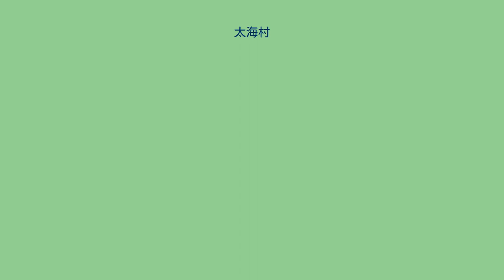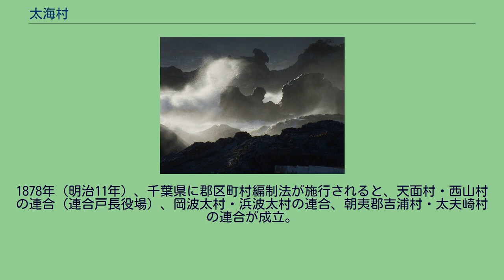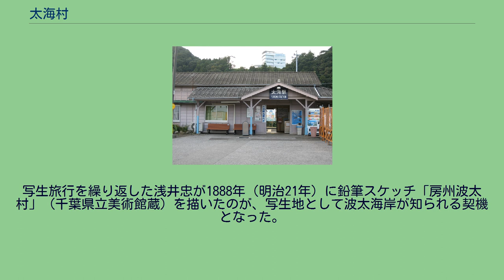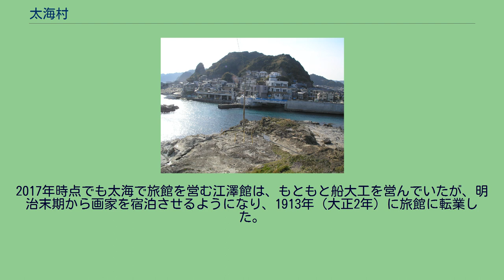太海村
太海村（ふとみむら）は、千葉県安房郡（長狭郡）にかつて存在した村。
1889年（明治22年）、町村制の施行に伴い設置され、昭和の大合併に伴い廃止された。
現在の鴨川市の南部に位置している。
2017年現在の鴨川市南部にあり、市域を4つに区分した際の「江見地区」（鴨川市成立時の旧江見町域）の一部に位置付けられている。
鴨川市域を町村制施行当時の町村（旧町村）によって12地区に区分する場合は「太海地区」とされ、現在の大字では太海（ふとみ）・太海浜（ふとみはま）・天面（あまつら）・江見太夫崎（えみたゆうざき）・江見吉浦（えみよしうら）・西山（にしやま）・太海西（ふとみにし）が含まれる。
東南に太平洋に面しており、沿岸部には浜波太（はまなぶと）・天面・太夫崎といった漁村が展開する。
また、変化に富む海岸線は景勝地としても知られる。
とくに波太（なぶと）海岸には、浅井忠、石川寅治、曾宮一念、中川八郎ら多くの洋画家が訪れて風景画を描き、「西の波切に東の波太」と呼ばれた。
仁右衛門島（波太島）は旧太海村域にある。
1926年（大正15年）の時点では、北は峯岡山脈にあたって鴨川町・曽呂村と接し、西に江見村と接していた。
村は旧村に従い岡波太・浜波太・天面・太夫崎・吉浦・西山の6区に分けられていた。
安房郡域の町村制施行時の町村 （※1897年に平郡・朝夷郡・長狭郡を安房郡に編入） 1.北条町 2.館山町 3.豊津村 4.西岬村 5.富崎村 6.長尾村 7.豊房村 8.神戸村 9.館野村 10.九重村 11.稲都村 【平郡】21.凪原村〔のち那古町〕 22.船形村 23.八束村 24.富浦村 25.岩井村 26.勝山村 27.保田村 28.佐久間村 29.平群村 30.滝田村 31.国府村 【朝夷郡】41.白浜村 42.七浦村 43.曦村〔のち千倉町〕 44.健田村
45.千歳村 46.豊田村 47.丸村 48.北三原村 49.南三原村 50.和田村 51.江見村 【長狭郡】61.太海村 62.大山村 63.吉尾村 64.由基村〔のち主基村〕 65.田原村 66.鴨川町 67.曽呂村 68.西条村 69.東条村 70.天津村 71.湊村〔のち小湊町〕 現在の行政区画 赤：館山市 桃：鴨川市 紫：南房総市 橙：鋸南町 安房国には、石橋山の戦いに敗れて落ち延びた源頼朝にまつわる伝承地が点在するが、仁右衛門島や太夫崎もそうした伝承地である。
仁右衛門島には頼朝が潜んだという洞窟があり、太夫崎からは頼朝の乗用となった名馬「太夫黒」を産したという。
太夫崎には「名馬川」という川が流れる。
近代の太海村は、6つの旧村を合わせて長狭郡に設置された村であるが、その南部2か村（吉浦・太夫崎）はもともと朝夷郡に属していた。
江戸時代後期には、長狭郡側4か村（岡波太・浜波太・天面・西山）は上総国勝浦藩（のち武蔵国岩槻藩）大岡家の領地、朝夷郡側2か村は代官領や旗本領として変遷した。
幕末期には岩槻藩により、浜波太（仁右衛門島か）や天面に台場が設けられている。
明治初年、長狭郡側は花房藩領、朝夷郡側は長尾藩領となった。
1878年（明治11年）、千葉県に郡区町村編制法が施行されると、天面村・西山村の連合（連合戸長役場）、岡波太村・浜波太村の連合、朝夷郡吉浦村・太夫崎村の連合が成立。
1884年（明治17年）に戸長役場の管轄変更が行われた際、天面村・西山村・岡波太村・浜波太村が一つの連合となり（天面村外4か村戸長役場）、朝夷郡側の吉浦村・太夫崎村は西江見村など朝夷郡側の村々と連合した（西江見村外8か村戸長役場）。
1889年（明治22年）、町村制の施行により、長狭郡天面村・西山村・岡波太村・浜波太村、および朝夷郡吉浦村・太夫崎村が合併し、長狭郡太海村が発足。
郡界変更をともなう合併が行われた理由について「町村分合資料」では、吉浦村・太夫崎村が東江見村・西江見村と山を挟んで隔たっている点や、太夫崎村と天面村ではそれぞれの村に属する人家が隣接している点、太夫崎村・天面村・西山村の境界が錯綜している点が挙げられている。
「太海」という村名は、合併に際して新たに選ばれたものである。
「町村分合資料」によれば、「太平海」（太平洋）に面した村であることと、「海産ノ豊太」（海産物の豊かさ）を願うことから名付けられた。
1924年（大正13年）7月15日、北条線（現内房線）江見駅 - 太海駅間の延伸開業にともない太海駅が開業した。
195...